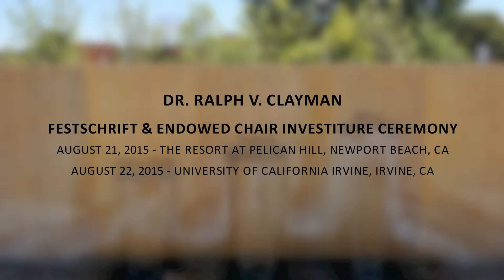Dr. Ralph V. Clayman Festschrift and Endowed Chair Investiture Ceremony Invitation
INVITATION:

Dr. Ralph V. Clayman
Festschrift and Endowed Chair Investiture Ceremony
August 21, 2015 - The Resort at Pelican Hill, Newport Beach, CA
August 22, 2015 - University of California Irvine, Irvine, CA

In honoring Dr. Ralph V. Clayman's accomplishments, we cordially invite you to join us for this festive and momentous occasion.